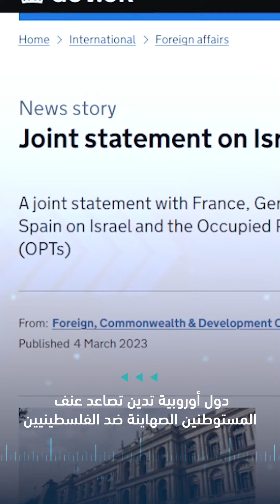وجيز | الصين تدعو الولايات المتحدة للتوقّف عن قمع شركاتها